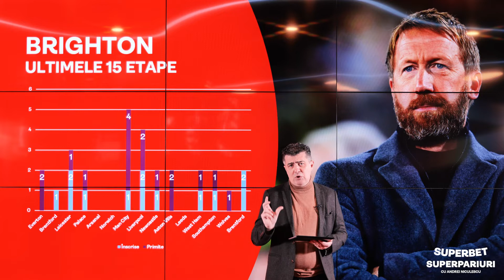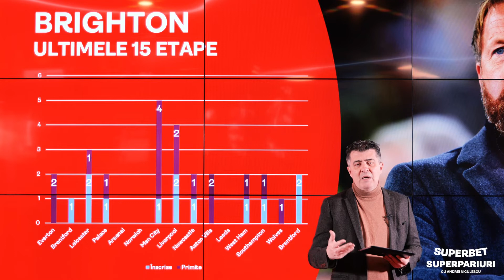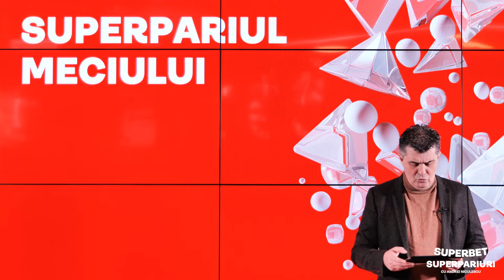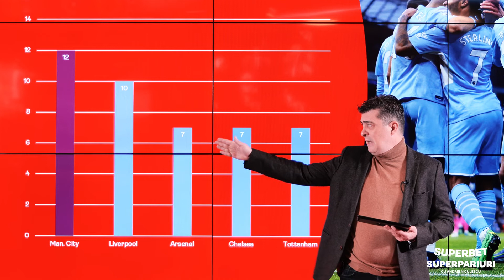4 pariuri pentru cele două partide de miercuri din Premier League! SuperPariuri cu Andrei Niculescu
Nicio zi de pauză în Anglia. Se joacă și miercuri și avem finalistele Champions League în acțiune: Chelsea - Brighton de la 21:30, Brentford - Man City de la 22:15. Avem câte un pariu simplu și un SuperPariu la fiecare dintre ele. Să fie verde!

Statistici, informații, recomandări de pariuri și de cote. Ne vedem în fiecare dimineață. Și, nu uita, poți vedea imediat biletele plasate de Andrei, dacă îl urmărești pe SuperSocial!